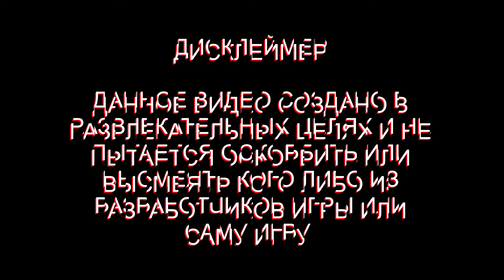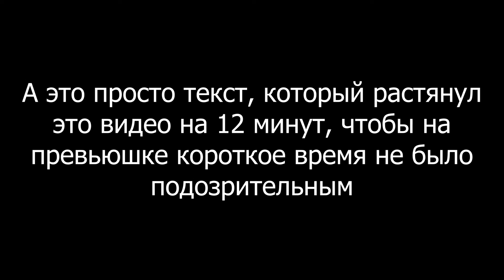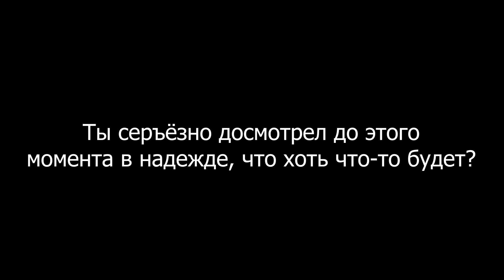Все Грехи FNaF: Security Breach (ПЕРЕЗАЛИВ) [ИГРОГРЕХИ]